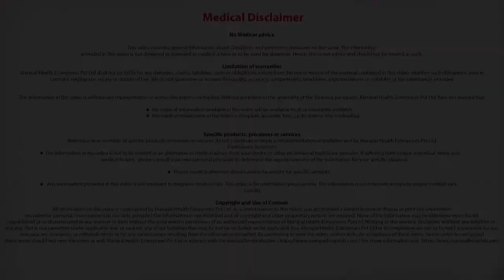How long will it take before I don't need insulin after a pancreas transplant? Dr. Goutham Kumar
Dr. Goutham Kumar talks about how long it will take before you don't need insulin after pancreas transplant.

Manipal Hospitals' organ transplant program is one of the largest of its kind in the country. The organ transplantation program hosts a team of surgeons, doctors, nurses and other health professionals, who take care of the patient and the patient's family through the transplant process. Manipal Hospitals provide quality care focused on the individual needs of a patient. Hosting comprehensive expertise under one roof, focused on the patient makes the patient not just get one opinion but multi-disciplinary team work.